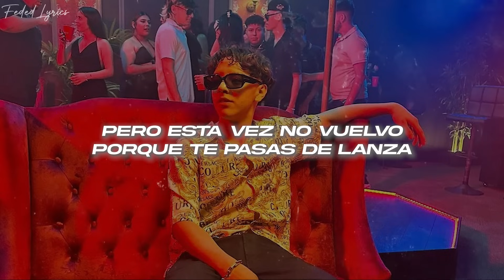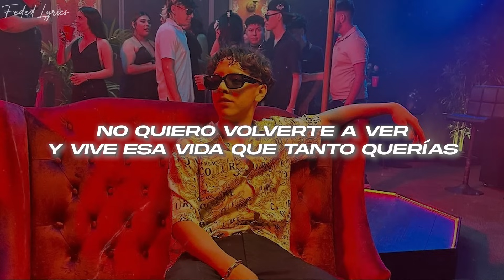Xavi - La Víctima 💔 (Letra)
🎤Letra: Xavi - La Víctima

Ya pensé dos veces antes de que tú
me la juegues con que ya yo no sé
No te hagas la víctima tú sabes
claramente lo que hiciste
Cometimos errores, pero esta vez no
vuelvo porque te pasas de lanza

Nunca fue bastante para que tú te calmaras
en la putiada y ver el hombre que
te amaba no lo valoraste y te pelaste por feria
Pero yo ya no puedo porque ando
por todas partes

AMG en mi caravana con toda la plebada
fui pa´ la privada aquella
Quise empedarme para no pensarte
y resultaste estar ahí

Ya pensé dos veces antes de que tú me la
juegues con que ya yo no sé no te hagas
la víctima tú sabes claramente lo
hiciste cometimos errores, pero esta
vez no vuelvo porque te pasas de lanza

De una vez agarra tus cosas pélate a la
verga no quiero volverte ver vive esa
vida que tanto querías malagradecida
eres me quebraste el corazón
Porque pensé que me querías y otra
vez con tus mentiras